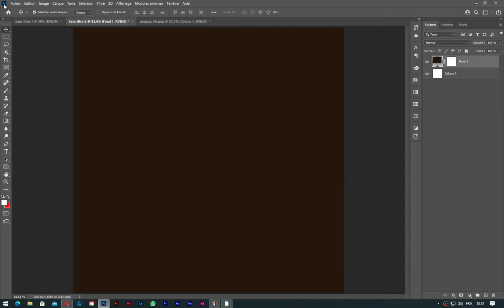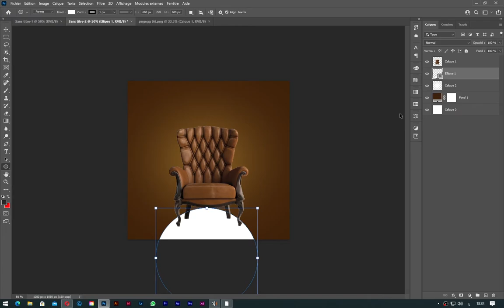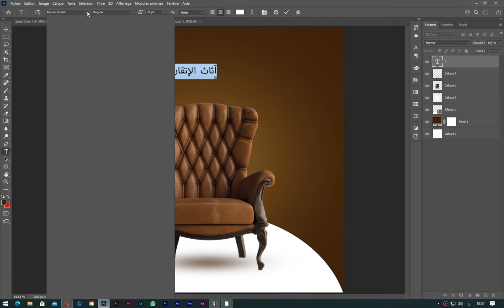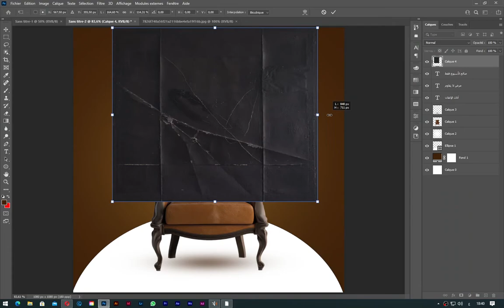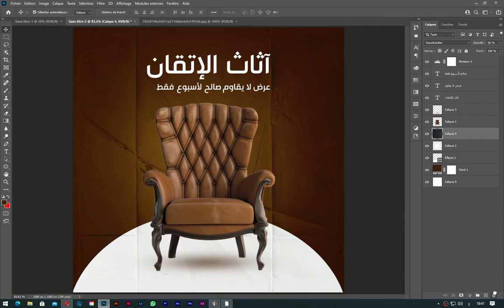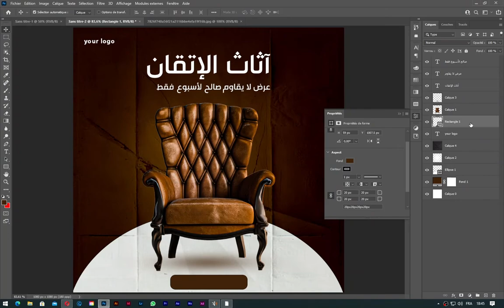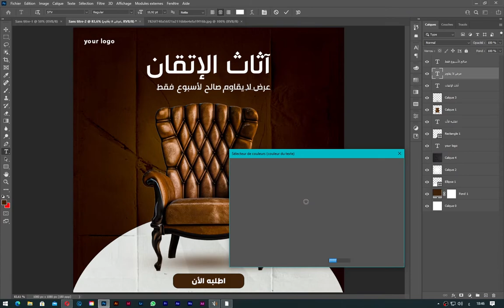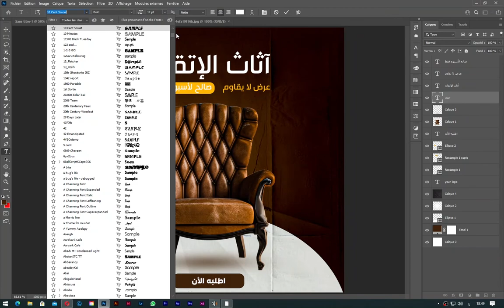طريقة تصميم بوستر سوشيال ميديا بالفوتوشوب 2021